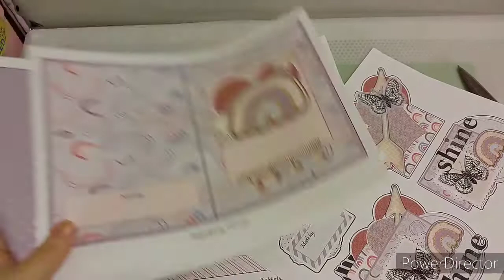Sentiment Cards Printables & Pixel Scrapper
Junk Journal Ministry
thatsjustpenny, digital designer
Where to find thatsjustpenny;

pennyscraftycorner
I am on the Creative Team/Design Team for Marisa Lerin @ Pixelscrapper
Designer Spotlight- Marcy Coate Designs

This presentation is protected by U.S. and International copyright laws.  However, you may share the link.